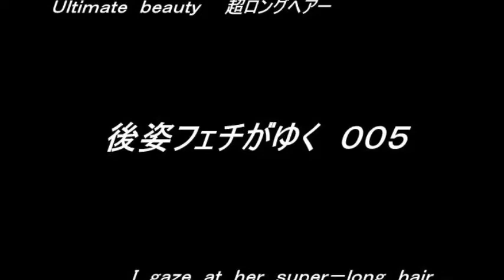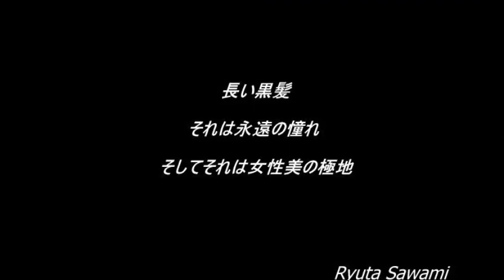Super Long Hair 後姿フェチがゆく ００５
I love the woman of super-long hair supremely.